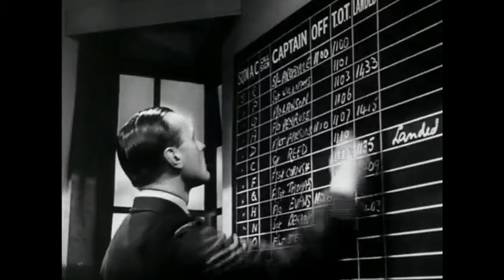WAY TO THE STARS ♚ 1945 (Scene) WW2 War Film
Life on a British bomber base, and the surrounding towns, from the opening days of the Battle of Britain, to the arrival of the Americans, who join in the bomber offensive. The film centres around Pilot Officer Peter Penrose, fresh out of a training unit, who joins the squadron, and quickly discovers about life during war time.